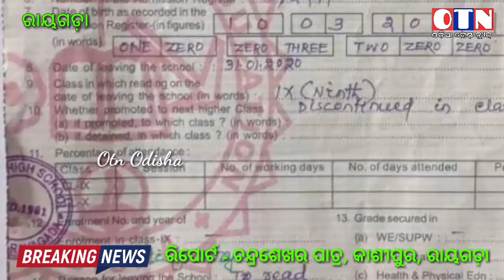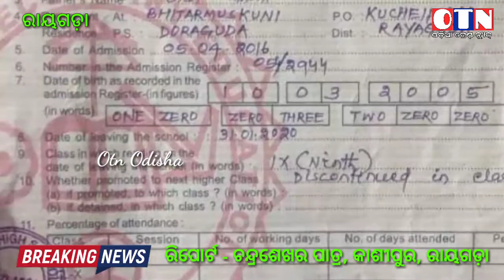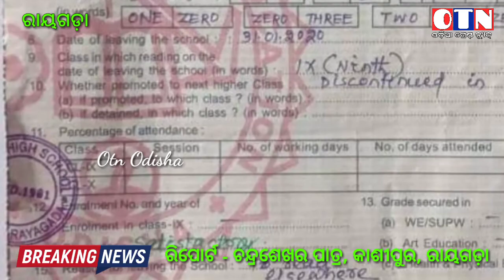ନବମ ଶ୍ରେଣୀରେ TC ନେଇ ଦାଦନ କିନ୍ତୁ ଦଶମ ରେ D ଗ୍ରେଡ଼ ରେ ଉତ୍ତୀର୍ଣ୍ଣ, କାଶୀପୁର